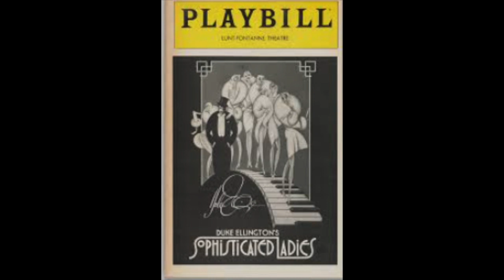Behind The Stars...The Untold Stories of Black Industry Dancers_Trailer #6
Another untold story from our next Black Industry Dancer.